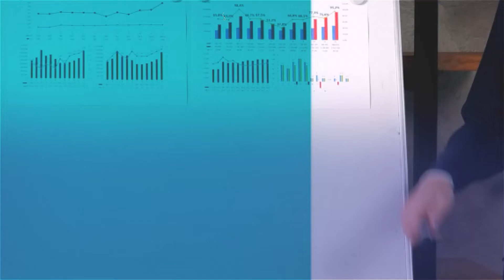Amplify Your Brand With PodMatch With Alex Sanfilippo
Your brand is the epitome of your business. It is what makes you unique and what attracts people to your product. So, what can you do to attract people? How do you amplify your brand? Victoria Wieck discusses this and more with the founder of PodMatch, Alex Sanfilippo. Alex discusses his early forays into entrepreneurship, keeping a day one mentality, and creating solutions for customer problems. Learn more about amplifying your brand and how the popular platform is connecting podcast hosts and guests.

Victoria Wieck, a TV celebrity designer shows you how to start a milliondollar business with no money. Find out all the tools, makering tips, and shortcuts Victoria wieck used to go from a poor immigrant from South Korea to a highly successful business owner.